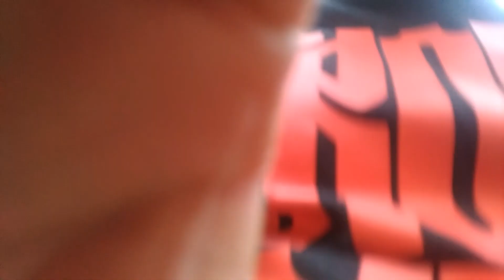Wargaming supports hate and hate speech. Wargaming supports toxic clans and players WTF - pozdro